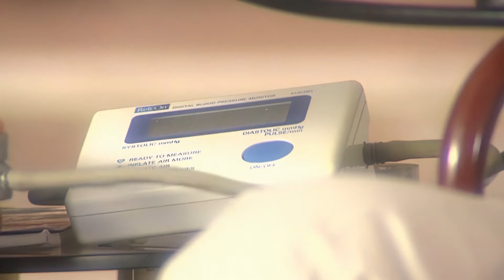हनुमान मंदिर के पागल पुजारी को देख जब डर गयी अंजना